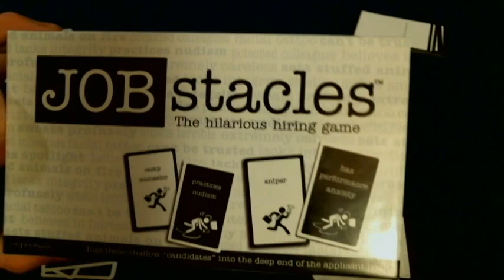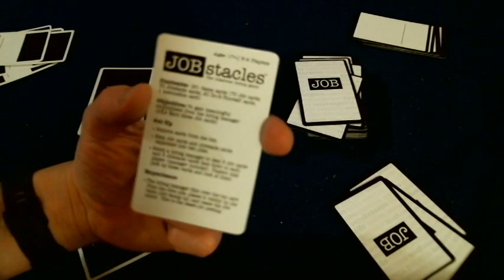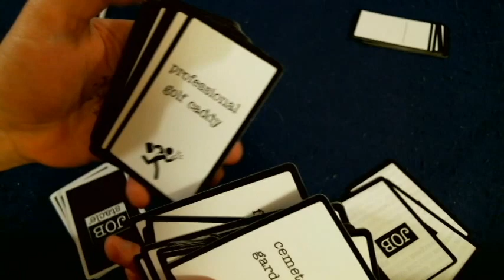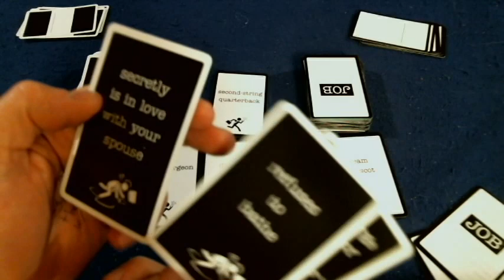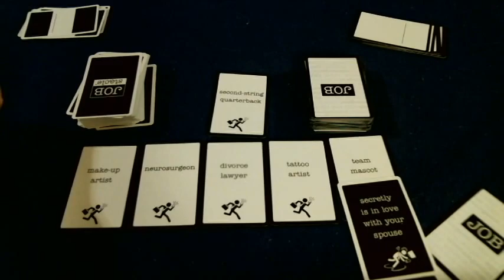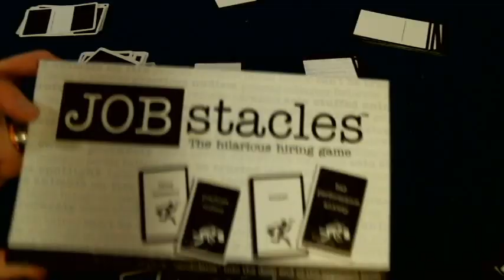Bower's Game Corner #434: Jobstacles Review